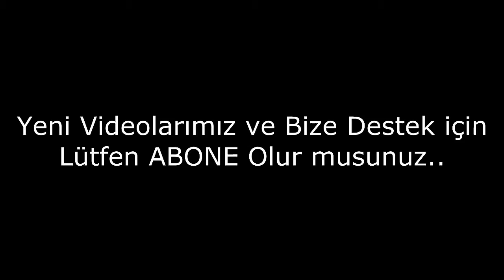Dünyanın En Tehlikeli Yolları